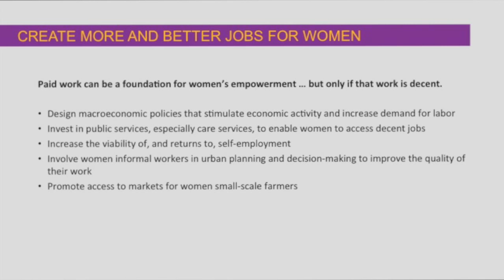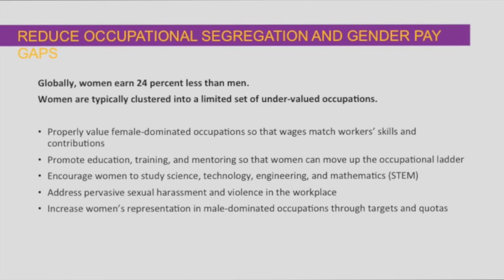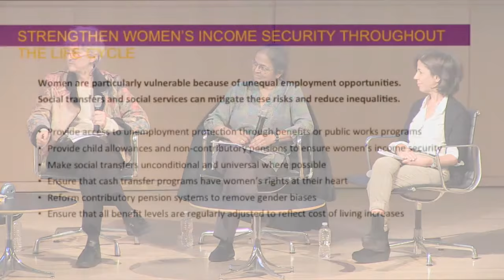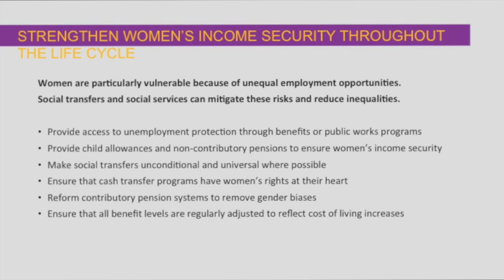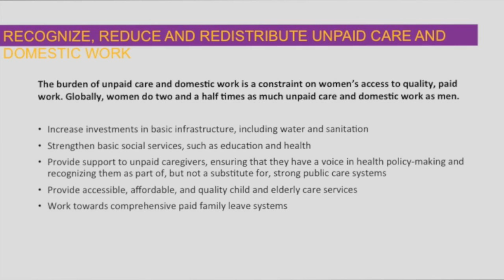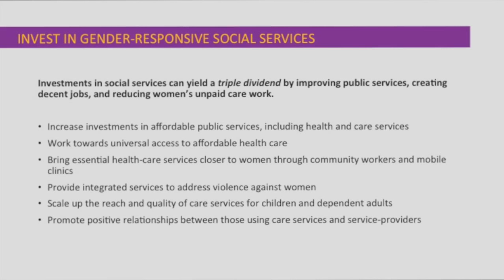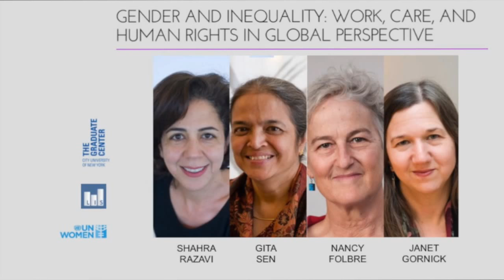Gender and Inequality: Work, Care, and Human Rights in Global Perspective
Leading thinkers grapple with the major issues surrounding women’s rights and gender equality, in a discussion inspired by UN Women’s flagship report Progress of the World's Women 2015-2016: Transforming Economies, Realizing Rights. Globally, there have been important gains in education, in the labor market, and in leadership positions for women. Yet glaring gender gaps remain in earnings, access to social security, and the division of paid and unpaid care work. Hear from four experts whose work spans a wide range of research and activism: Shahra Razavi (UN Women), Gita Sen (Harvard School of Public Health), Nancy Folbre (UMass Amherst, emerita) – and Janet Gornick (Graduate Center, LIS), who serves as moderator.

Presented on November 2, 2015, by the Luxembourg Income Study Center, UN Women, and GC Public Programs.